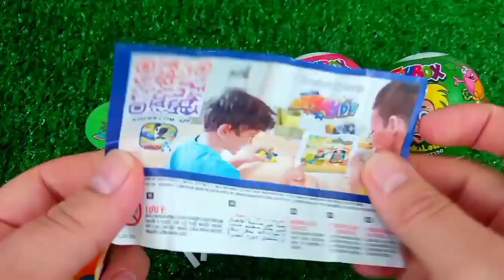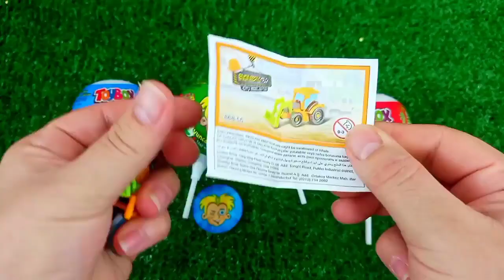Satisfying, Candy Unboxing video, Asmr Lollipops and Sweets ASMR Opening - Yummy Rainbow Lollipop